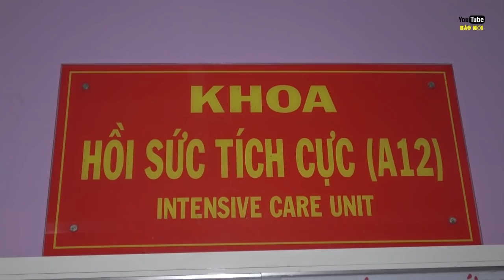Trực thăng bay xuyên đêm đưa công nhân từ Trường Sa vào bờ cấp cứu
Trực thăng bay xuyên đêm đưa công nhân từ Trường Sa vào bờ cấp cứu. Quá trình mổ ở bệnh xá thị trấn Trường Sa, bác sĩ nhận thấy tổn thương mạch máu của bệnh nhân phức tạp, không thể tái thông nên quyết định điều động trực thăng bay ra đưa vào bờ chữa trị. Đây là kênh youtube báo mới, kênh cập nhật tin tức mới nhất, tin tức mới nhất hôm nay, tin mới nhất hôm nay, tin mới nhất ngày hôm nay, tin tức mới nhất trong ngày/ Youtube báo mới